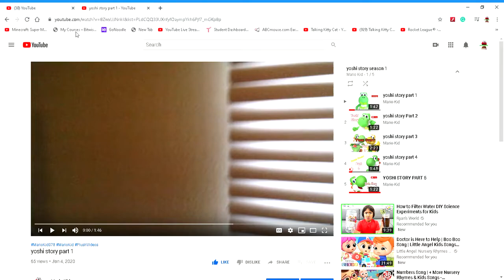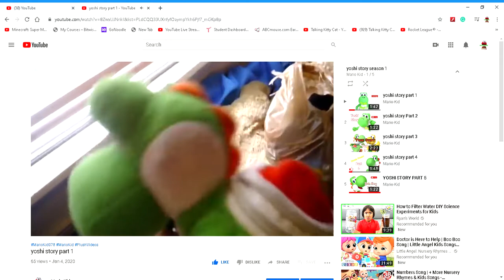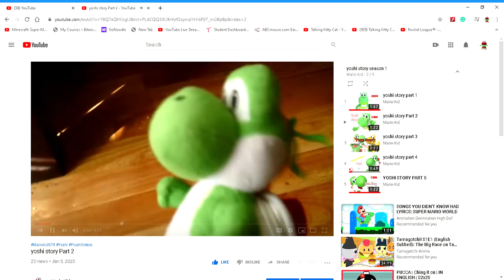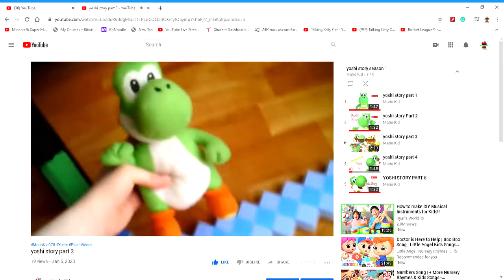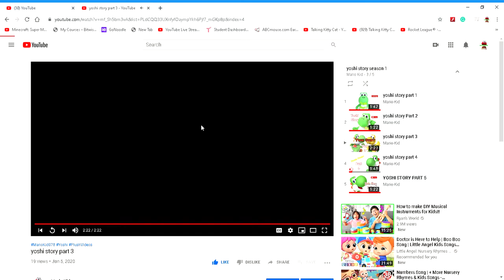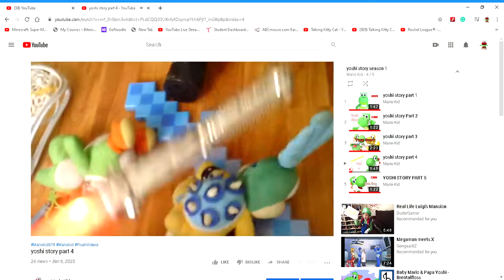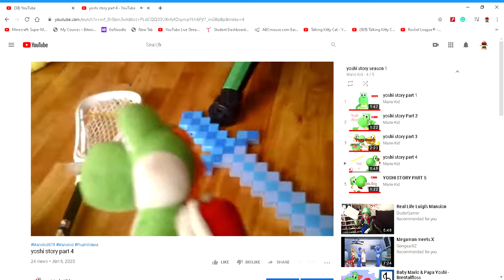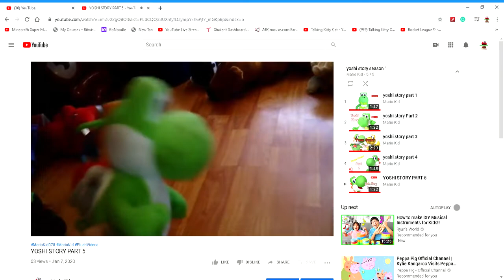yoshi story the movie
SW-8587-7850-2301